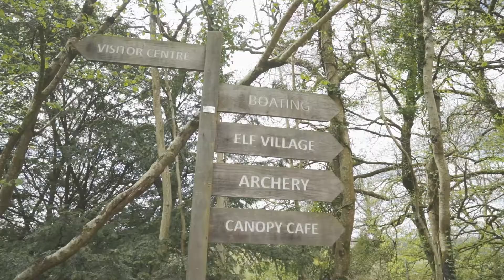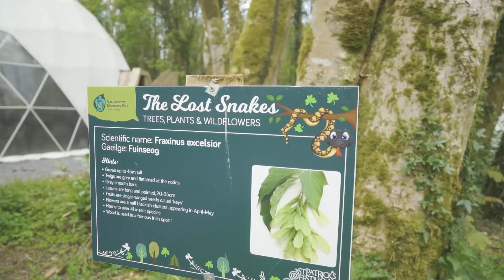RDS Sustainable Rural Enterprise Award Runner Up 2020 - Castlecomer Discovery Park, Co. Kilkenny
The runner-up in the 2020 RDS Sustainable Rural Enterprise Award is Castlecomer Discovery Park, Co. Kilkenny.

Castlecomer Discovery Park is a social community enterprise operating on a not for profit basis.
Set in the former grounds of the Wandesforde Estate, Castlecomer Discovery Park comprises 80 acres of stunning natural woodland and lakes and began as a community project to rejuvenate the town of Castlecomer following the closure of the coal mines in 1969.

This relatively ‘young’ park opened to the public in 2007 with the launch of the Coal Mining Exhibition, Visitor Centre and Design Craft studios which are located in the former stable yard. The Park continues to evolve and is actively developing a range of exciting recreational, cultural and educational activities for visitors of all ages.

In 2019 the park attracted 144,000 visitors.  The park has been a catalyst for the regeneration of Castlecomer and has created 26 full time equivalent jobs and provided training and career opportunities for those most at risk of long-term unemployment in the area.

The RDS has encouraged innovation and best practice in Irish agriculture since its foundation in 1731. The RDS Sustainable Agriculture Awards are a continuation of this tradition with a renewed focus on sustainability as Ireland tackles the climate change challenge over the next decade.